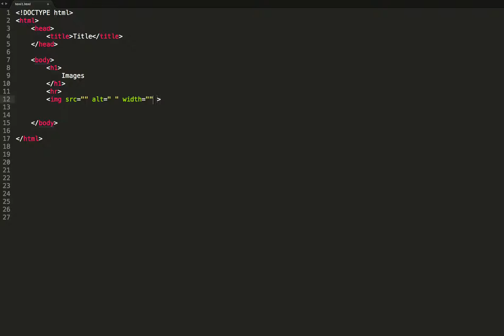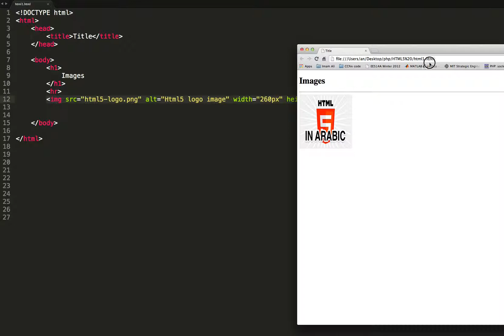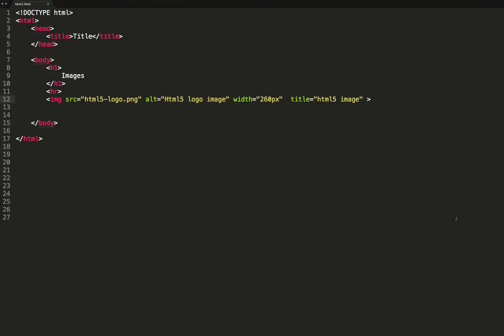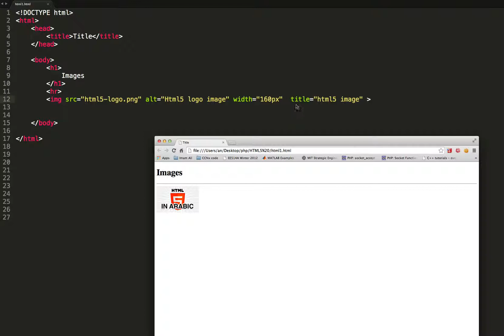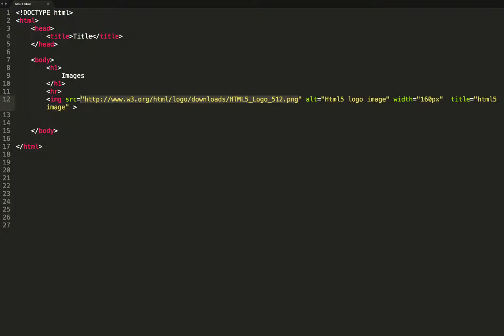html5: 05- image - الصورة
html5 - 05 -image (arabic)